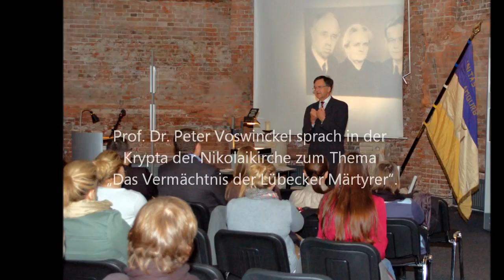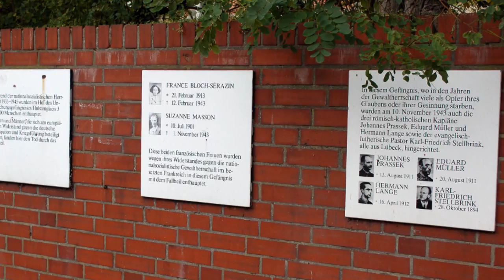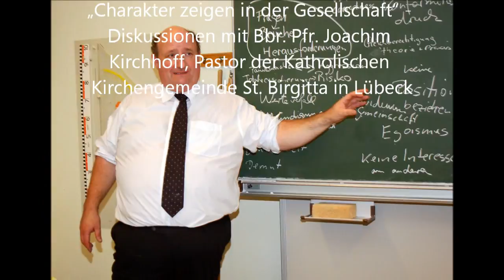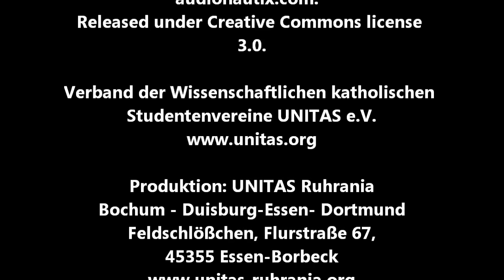UNITAS-Aktiventag 2011 in Hamburg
Der Verband der wissenschaftlichen Studentenvereine UNITAS lud Anfang November 2011 zum Aktiventag nach Hamburg. Die Gastgeber Unitas Tuisconia und der Vorort Unitas Franko-Saxonia Marburg boten ein dichtes Programm, bei dem es um aktuelle Fragen zum Erbe der "Lübecker Märtyrer" und ihres Glaubenszeugnisses heute ging. Die sehr gut besuchten drei Tage in der Hansestadt vertieften die Themen in Arbeitskreisen, es stieg ein Festkommers mit Festredner Weihbischof Jaschke auf der Elbe und zum Abschluss feierten die Teilnehmer die  Messe ...